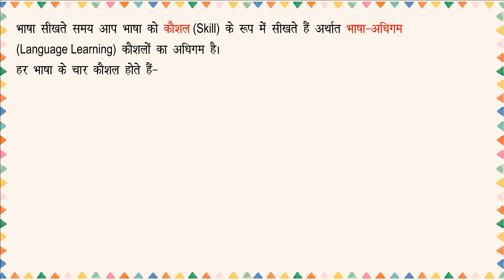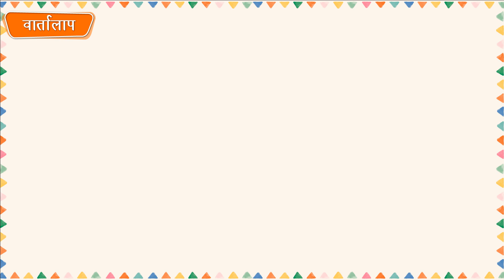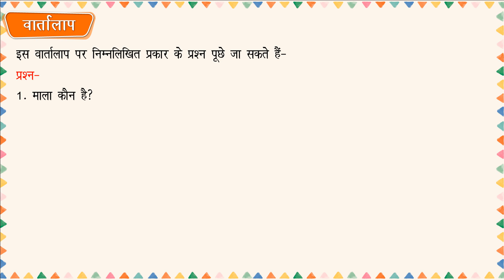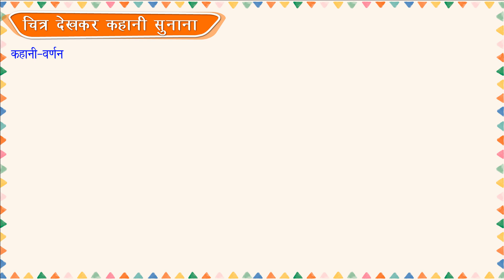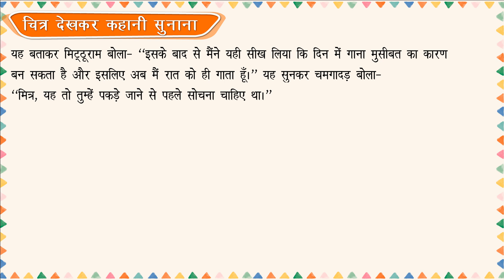मौखिक अभिव्यक्ति (Oral Expression)_Gulmohar Hindi Vyakaran-5_Ver 3_Chapter 22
गुलमोहर हिंदी व्याकरण कक्षा-V (Gulmohar Hindi Vyakaran Class 5) नामक श्रृंखला की इस पुस्तक में इस बात का ध्यान रखा गया है कि व्याकरणिक संकल्पनाओं को स्तरानुकूल क्रमशः सरल से कठिन की ओर ले जाया जाए।
इस श्रृंखला में इस बात का पूरा ध्यान रखा गया है कि विचारों की क्रमबद्धता बनी रहे तथा इसके तीनों पुस्तकों में शब्द-भंडार आदि में पुनरावृत्ति (repetition) नहीं हुई हो।
इसके अतिरिक्त छात्रों की उपयोगिता को ध्यान में रखकर इस पुस्तक में कुछ ऐसे अध्याय भी जोड़े गए हैं, जो छात्रों के लिए अत्यंत उपयोगी हैं तथा माध्यमिक स्तर के छात्रों के लिए अवांछित अध्यायों को पुस्तक में स्थान नहीं दिया गया है। साथ-साथ व्याकरण संबंधी विषयों की विवेचना तर्कसंगत एवं प्रभावी रूप से की गई है।
उदाहरणस्वरूप वर्ण-विचार के स्तर पर वर्ण-विच्छेद, शब्द-विचार के स्तर पर समास तथा समास के भेद-प्रभेद तथा वाक्य-विचार के स्तर पर वाच्य संबंधी विषयवस्तुओं का मानक वर्णन किया गया है।
इस पाठ्यपुस्तक के अंत में छात्रों के आकलन हेतु व्याकरणिक विषयों पर आधारित पुनरावृत्ति कार्यपत्र दिए गए है, जो परीक्षा के दृष्टिकोण से काफी उपयोगी हैं।
हमें पूरा विश्वास है कि गुलमोहर हिंदी व्याकरण को छात्रों, अध्यापकों तथा अन्य बुद्धिजीवियों की प्रशंसा एवं सराहना मिलेगी तथा इस श्रृंखला की पुस्तकें व्याकरण के क्षेत्र में पाठकों के लिए मार्गदर्शक साबित होंगी।